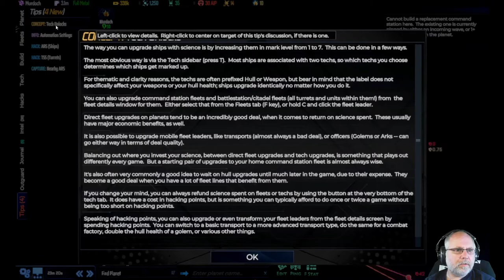Vorgestellt: AI War 2 Zenith Onslaught deutsch Vorschau 6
Die hinterhältigste und am meisten gefeierte AI in Strategiespielen ist noch besser geworden. Ein rundenbasietes Strategiespiel, das seines Gleichen sucht. Erobere Territorium und baue dein Imperium mit Bedacht auf und passe dich an gegebene Örtlichkeiten an. Masse ist auch Klasse!